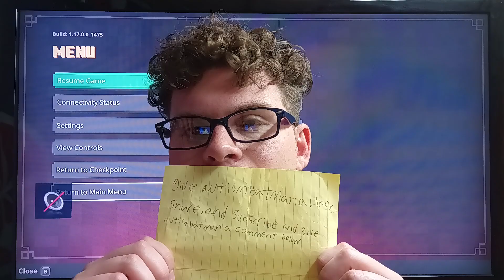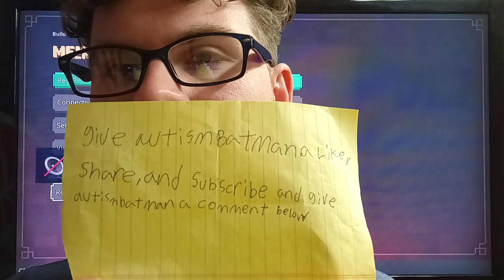Minecraft Dungeons: pumpkin Pastures -The greatest adventure ever -game play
Autismbatman play Minecraft Dungeons on Nintendo switch
after saving Cacti canyon and entered the cacti Canyon Temple, Aidan went on an adventure to the swamp and search in the swamp Temple for a bit, and now Aidan begins to have to pumpkin pastures, and Aidan fight a few mobs, save that villager in the ship, and grabbing the items that the mobs drops, and I battled that giant enchanted enderman and Aidan got the eye 👁️ of ender, and Aidan begins to head to the village to warn the villagers, so and use the Bell, and a magical sorcerer illager King, summoned all the mobs and the pillagers, and after taking down the mobs and the pillagers, Aidan is heading to the town hall, and Aidan heads back to camp, and Aidan is heading to the Daily mission and fight a few mobs, enters the few temples,and getting a treasure, and grabbing the gear that the mobs drop, and Aidan exit the creeper woods. an Aidan got 4 eyes of ender DOWN,2 more to go. an what will happen next? we will find out on the next video!

give autismbatman a like, share and subscribe and give autismbatman a comment below and read the description down below and check out my autismbatman channel and watch my videos and check out my playlist of my autismbatman videos and check out my community post! an tell me what you think of my post? what is your favorite Minecraft item?